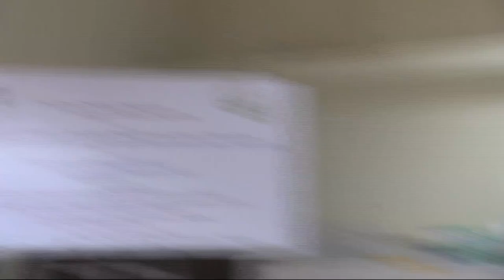Indianizing Social Work in India: A Critical Perspective by Prof. A. Ramaiah